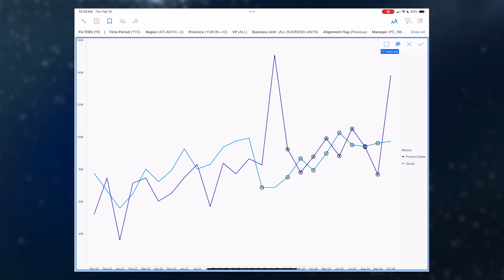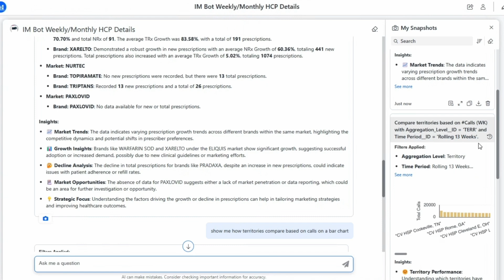Pfizer - Enhancing Patient Outcomes with Global Enablement Strategies Fueled by Data & Gen AI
Discover how Pfizer transforms patient care and field force productivity with a unified data strategy that delivers real-time access to insights at a global scale.

Pfizer relies on trusted data and AI to empower smarter decision-making across its global workforce. This custom solution suite enables thousands of field representatives in dozens of countries to leverage instant data insights powered by Strategy One—resulting in more meaningful conversations with healthcare providers that positively impact patient care.

Using Strategy as its unified semantic layer enables Pfizer to scale its reporting solutions worldwide, ensuring everyone utilizes the same trusted data every day. Through its ongoing partnership and co-innovation with Strategy, Pfizer enhances team productivity, ultimately helping to improve patient outcomes worldwide.

Learn more and get inspired. Explore Strategy success stories.